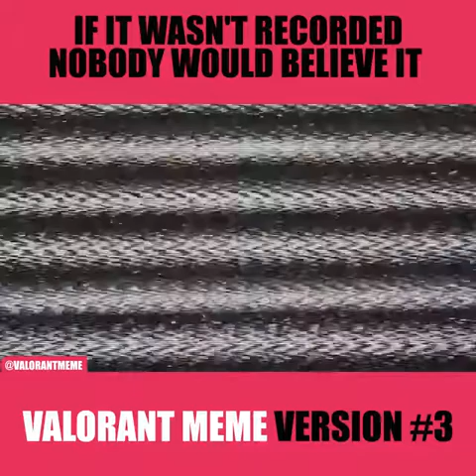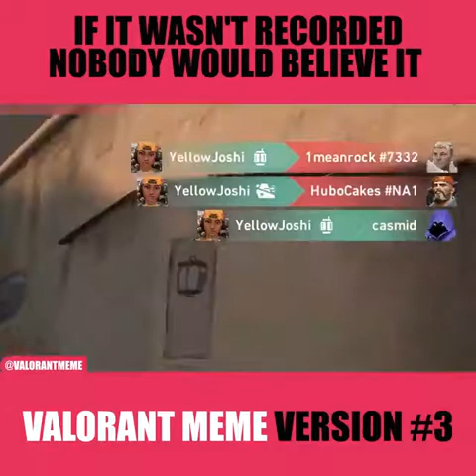Valorant meme version 01 | Try not to laugh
I am not the owner of these videos !
Send us your Gaming videos!!!